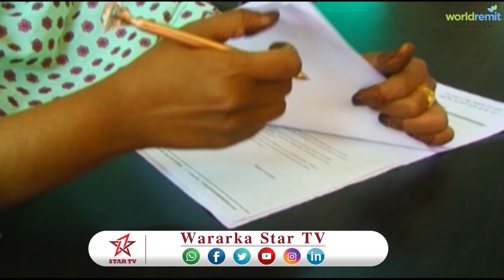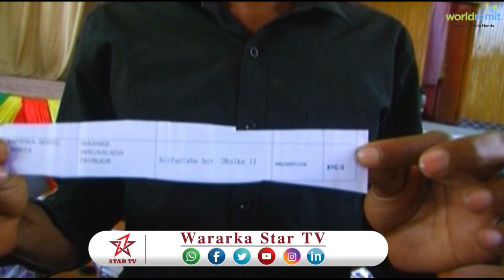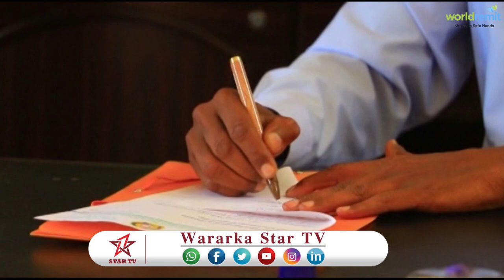DAAWO WASIIRKA XAFIISKA ADEEGA SHACABKA DDS OO KA HADLAY SHAQAALEYSIINTA DHALINYARADA DOWLAD DEGAAN